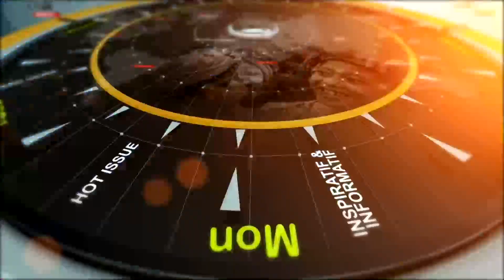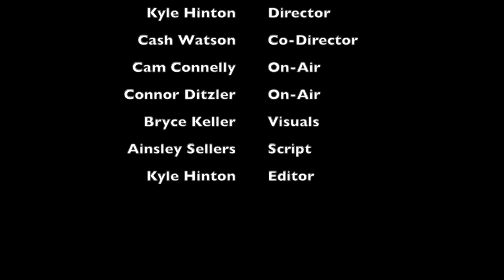Annville Cleona Morning Show (September 29, 2023)